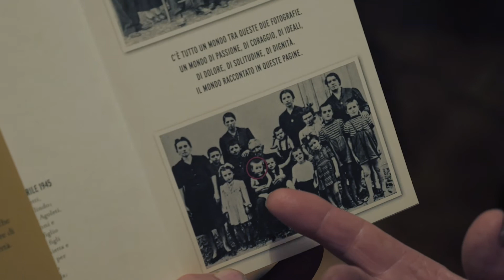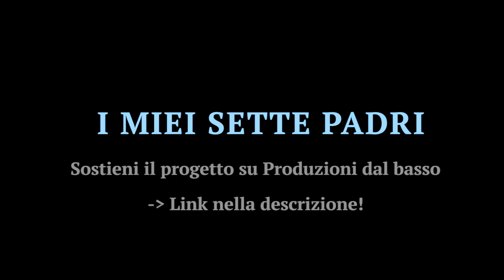I MIEI SETTE PADRI - crowdfunding #1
Documentario in post-roduzione, 2022

Note di regia di Liviana Davì
L'idea di questo documentario nasce dal libro “Io che conosco il tuo cuore” di Adelmo Cervi, figlio di Aldo, forse il più noto dei sette fratelli Cervi, e dal suo sguardo intimo e personale su una storia che è diventata mito e patrimonio collettivo.

Sinossi
"I miei sette padri" racconta la storia dei sette fratelli Cervi attraverso gli occhi di Adelmo e il suo rapporto con la memoria di un padre partigiano che non ha mai conosciuto, il suo lutto privato messo a disposizione della memoria pubblica e la sua personale ricerca di un 'senso' e di un'appartenenza tra frammenti di terra e schegge di memoria, in un cortocircuito tra ricordi individuali e storia collettiva.

Credits del video
Regia: Liviana Davì
Fotografia: Nico Guidetti
Musiche trailer: Saxofollia (Etichetta Trifonica di Chicco Montisano)
Filmati super8 originali: Mario Cervi
Testi tratti dal libro "Io che conosco il tuo cuore" di Adelmo Cervi con Giovanni Zucca